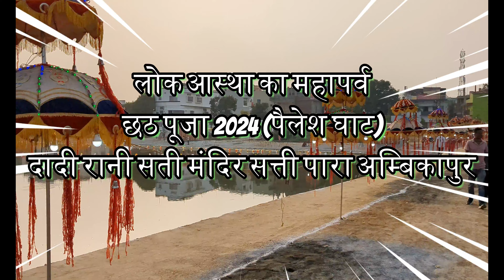लोक आस्था का महापर्व छठ पूजा पैलेश घाट अम्बिकापुर से Live🙏Chhath Puja Ambikapur 2024 | छठ पूजा गीत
Chhath Puja Ambikapur 2024
लोक आस्था का महापर्व छठ पूजा अम्बिकापुर
स्पेशल छठ पूजा गीत 2024
जल्दी जल्दी चलो रे कहारा
ugi he suruj mal naiyo na dole
sitali bayariya sital duje paniya
उगी हे सूर्यमल नइयो ना डोले
Pawan Singh Chhath Song
bhakti chhath song
ugi he suruj dev
ugi he suruj mal naiyo na dole status